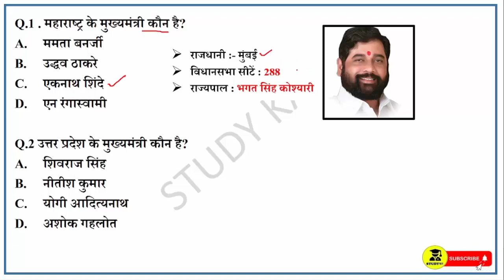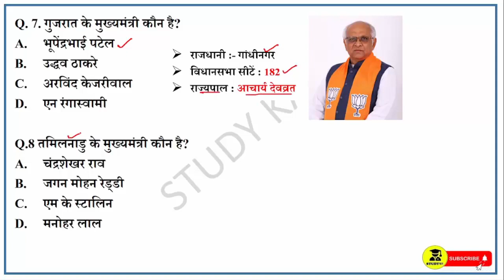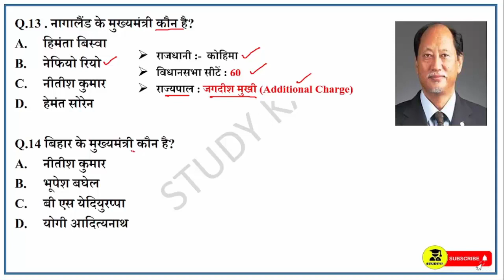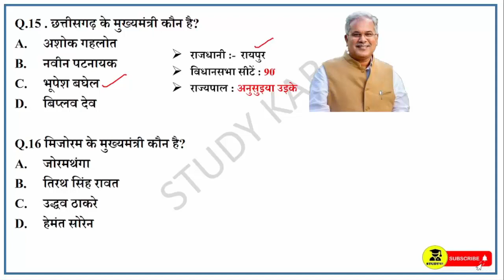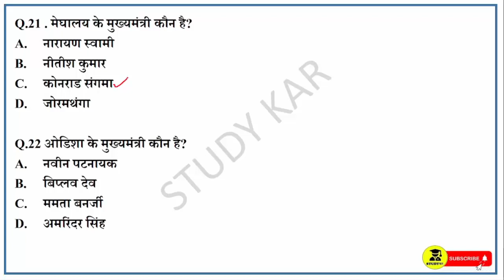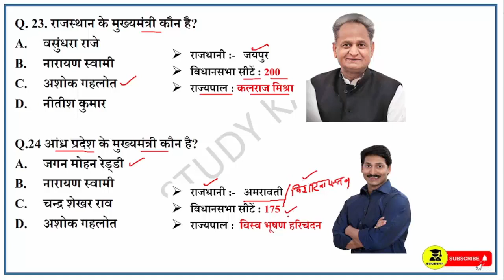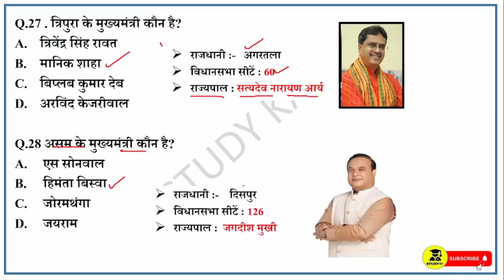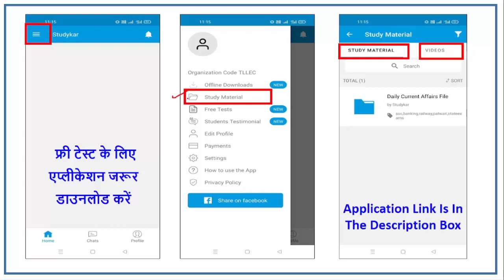सभी राज्यों के मुख्यमंत्री और राज्यपाल 2023 | Cm and Governor of India 2023 February Updated | SSC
wartaman me kon kya hai,
vartman me kon kya hai,
who is who current affairs
new cm and governor,
new cm all 28 state,
new governor all 28 state,
rajya ke mukhyamantri or rajyapal 2023,
राज्यों के मुख्यमंत्री और राज्यपाल,
मुख्यमंत्री और राज्यपाल,
नये मुख्यमंत्री और राज्यपाल,
indian states cm governor and capital,
cm capital and governor of indian state,
capital cm and governor of indian states,
cm and governor current affairs,
chief minister,
cm governor all states india,
governor,
governor and chief minister,
मुख्यमंत्री,
राज्यपाल,
cm and governor,
cm and governors,
cm & governor,
cm and governor list,
cm & governor of india 2023,
cm or governor trick 2023,
cm and governor of state 2023,
india cm governor trick,
cm and governor of union territories,
state cm governor 2023,
cm and governor list 2023
mukhyamantri rajyapal 2023,
mukhyamantri rajyapal yaad karne ki trick,
mukhyamantri rajyapal trick,
rajya rajdhani mukhyamantri rajyapal,
all state cm and governor list in hindi 2023
state cm and governor 2023
rajyo ke mukhyamantri aur rajyapal
sabhi rajyo ke mukhyamantri aur rajyapal
all cm and governor of india 2023
cm governor india 2023
new cm and governor of indian states 2023
all states cm and governor list 2023
cm and governor of india 2023 tricks
current cm and governor of indian states 2023
sabhi state ke cm and governor 2023
cm or governor tricks 2023
governor and cm of all states 2023
cm & governor list of india 2023
latest cm and governor of india 2023
india cm and governor list 2023
india ke cm and governor 2023
mukhymantri aur rajyapal
sabhi rajyon ke mukhymantri
state and cm and governor 2023
chief minister and governor 2023
governor of all states of india 2023
rajya ke mukhymantri
sabhi rajyo ke mukhyamantri
state cm and governor 2023 tricks
bharat ke rajyapal
cm governor all states india 2023
cm of all states in india 2023
governor of india
rajyon ke mukhymantri
bharat ke mukhyamantri kaun hai 2023
cm list of india 2023
state ke cm and governor 2023
cm and governor of all states
mukhyamantri and rajyapal 2023
mukhyamantri rajyapal 2023
rajyo ke rajyapal 2023
rajyon ke mukhymantri aur rajyapal
rajypal of india
state governor and chief minister 2023
bharat ke sabhi rajyon ke mukhymantri
chief minister of all states of india 2023
mukhyamantri or rajyapal list 2023
rajyapal
all state cm
all state governor and cm 2023